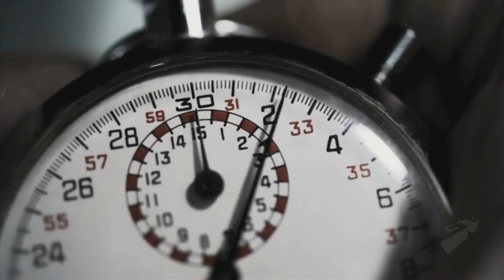Driver E3 2010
Annonseringstrailer for E3 2010.